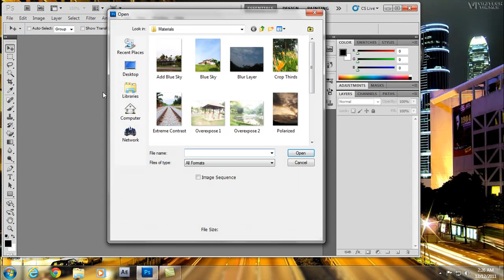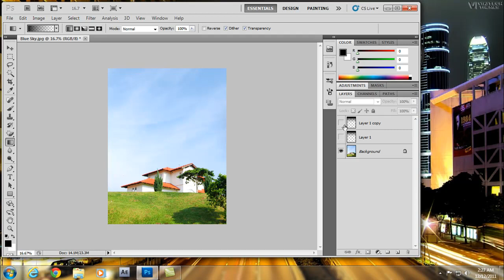[Photoshop Tutorial]-Enhance Bluish Sky